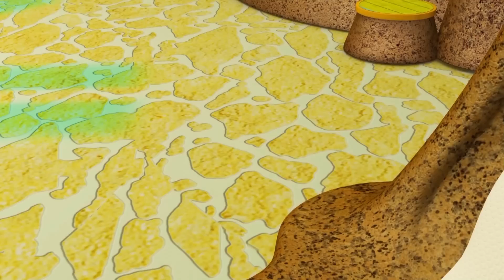Przygody Rozi | TAJEMNICA CZTERECH PIÓR | Nie ma jak Rosie | KOMPLETNY ODCINEK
GRAJ NA NASZE NOWE GRY!

Rozi i jej przyjaciele są POZYTYWNYM, POGODNYM i INSPIRUJĄCYM wzorem do naśladowania – pokazują, jak rozwiązywać codzienne problemy w PRZYJAZNY DZIECIOM sposób.

Ich współpraca z innymi osobami opiera się na nauczaniu WARTOŚCIOWYCH KOMPETENCJI SPOŁECZNYCH. Pokazują oni także, że wszystko działa lepiej z niewielką pomocą przyjaciół.